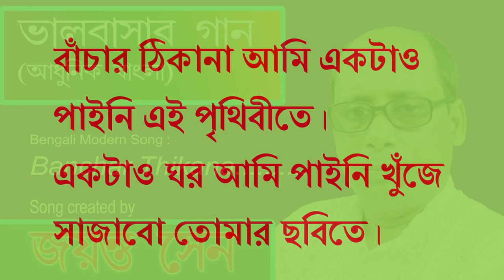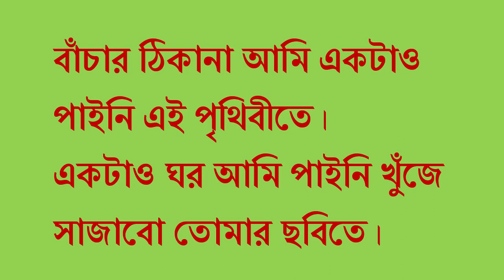BancharThikana | Jayanta Sen | Bangla Adhunik Gaan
This Bengali basic song is created by me recently.

Bengali song,
Adhunik gaan,
bangla song
bangla gaan

Singer : Jayanta Sen
Lyricist : Jayanta Sen
Composer : Jayanta Sen
Music Arrangement : Arkodeep Karmakar
Recorded at : Studio Deep Sound
Album : Tabuo Banchi